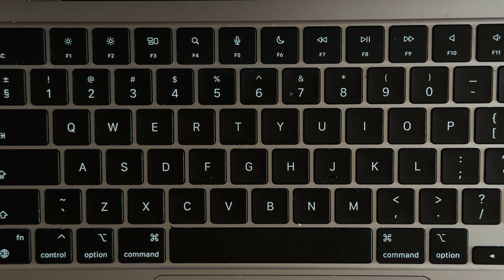A day in my life as a freelancer working from home. Shaksuka recipe and more. SILENT VLOG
How about a break for some shakshuka made with tomatoes from my garden and fresh eggs from a friend?  :)  In today's video, I'll be sharing what it's really like to work from home without a 9-5 schedule-balancing productivity with the freedom to cook and take breaks when you need them. I've been enjoying the flexibility of freelancing, with time for work, rest, and delicious meals throughout the day.

Shakshuka Recipe (Single Serving)

Ingredients:

3 ripe tomatoes, diced
2 free-range eggs
1 tablespoon butter
1 pepperoni pepper, sliced
1 shallot onion, finely chopped
1 garlic clove, minced
1 handful of spinach leaves
Herbal pepper or black pepper with Italian herbs (to taste)
Fresh Thai basil (for garnish)
Instructions:

Prep the Veggies: Heat the butter in a skillet over medium heat. Add the shallot and garlic, sautéing until softened and fragrant.

Cook the Tomatoes: Add the diced tomatoes and pepperoni pepper to the pan. Cook for 5-7 minutes, stirring occasionally until the tomatoes break down into a sauce. Season with salt and herbal pepper.

Add Spinach: Toss in the spinach leaves and let them wilt into the sauce, stirring for about 2 minutes.

Make Wells for Eggs: Create two small wells in the tomato mixture and crack the eggs into them.

Cook the Eggs: Cover the pan with a lid and cook for 5-7 minutes, or until the eggs are set to your liking (longer if you prefer firmer yolks).

Finish & Garnish: Remove from heat and garnish with fresh Thai basil.

Serve: Enjoy your shakshuka straight from the skillet with a side of bread for dipping!